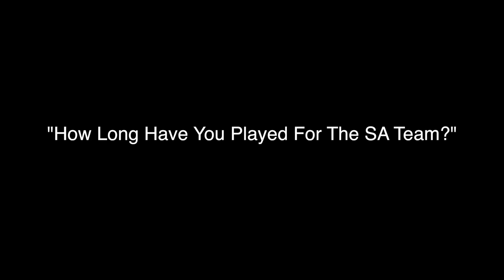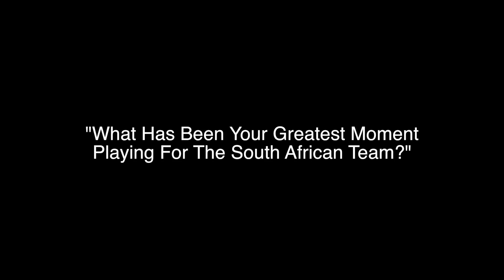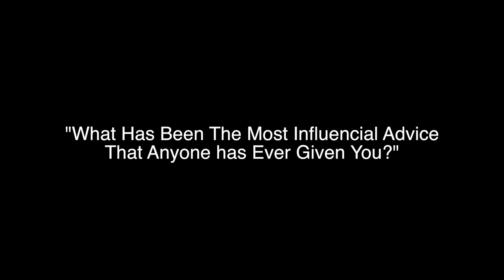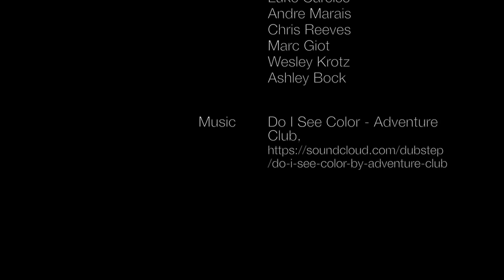The Inside Look by Uthman Samaai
Have you ever wondered what goes on in the heads of athletes leading up to big tournaments? I had the opportunity to sit down with South Africa's men's ice hockey team and discuss some key elements about themselves.

Even though Ice Hockey is a developing sport in South Africa, these athletes show the drive and determination needed to take the next step onto the international stage.

Producer/editor: Uthman Samaai
Videographer - Junaid Samaai
Cast: Andre Marais, Wesley Krotz, Luke Carelse, Marc Giot, Ashley Bock and Christopher Reeves.
Dubstep - EDM.com
Do I See Color by Adventure Club

"A completely original track by dubstep / lovestep masterminds, Adventure Club, "Do I See Color" fully encompasses what we have come to expect from an absolutely mind-blowing Adventure Club banger. Deep, sensual synths with a grimey melodic undertone, exceptionally chopped vocals that make you want to dance for joy, and incredibly next-level sound design that will leave you completely stunned in awe and wonder, "Do I See Color" is easily one of the best Adventure Club tracks to date, demonstrating once and for all that this outrageously talented duo is just as capable of producing stellar originals as they are massive remixes."